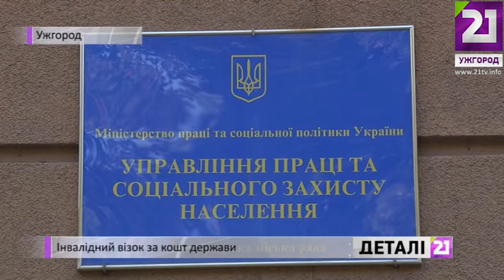Інвалідний візок за кошт держави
Паралізована після інсульту і більше року прикута до ліжка. Героїня наступного сюжету сонце бачить лише через вікно, а про новини і життя за межами будинку дізнається з телевізора та від соцпрацівника. Про її маленьку мрію, яка перетворилась у необхідність – Олександра Туранова.